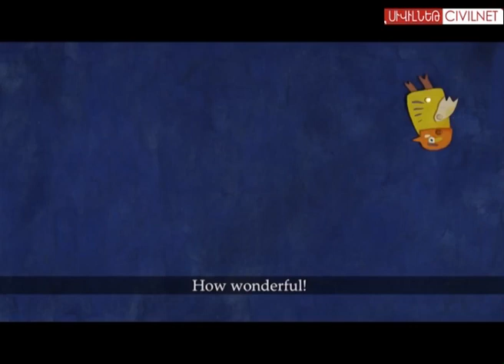Շուշեցիների «Ծիտը»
2013-ին Շուշիում նվիրյալ, սակայն ոչ պրոֆեսիոնալ մարդկանց մի խումբ ստեղծել է մուլտֆիլմ Հովհաննես Թումանյանի «Ծիտը» հեքիաթի հիման վրա։ Աշխատելով Հայաստանում որպես կամավոր՝ ֆրանսահայ երիտասարդ բեմանկարիչ Մայդա Շանդեզ Ավագյանը «Նարեկացի» արվեստի կենտրոնի Շուշիի մասնաճյուղի փոքրիկ սաներին քաջալերել է կատարելու պրոֆեսիոնալ աշխատանք։ Ավագյանը ՍիվիլՆեթին պատմել է իր նախաձեռնության մասին։